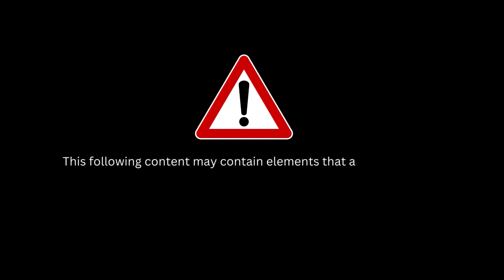গা'জার সবশেষ পরিস্থিতি || Gaza || Palestine || Ha'mas || Deepto News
গা'জার সবশেষ পরিস্থিতি

Address:
Deepto TV
7/A/GA Tejgaon Industrial Area,